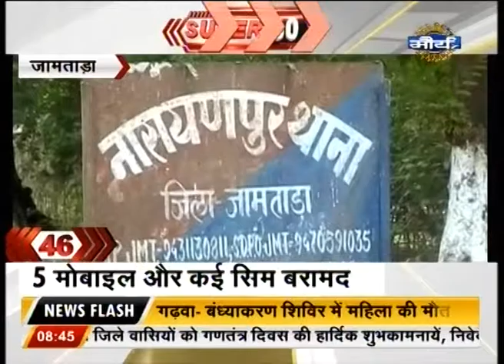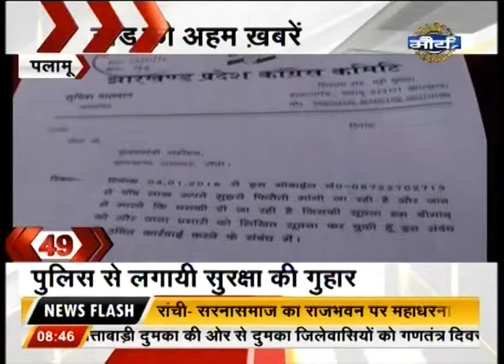Watch: Super 60